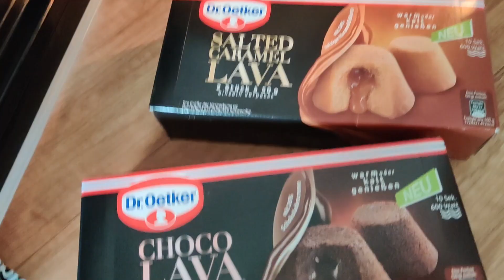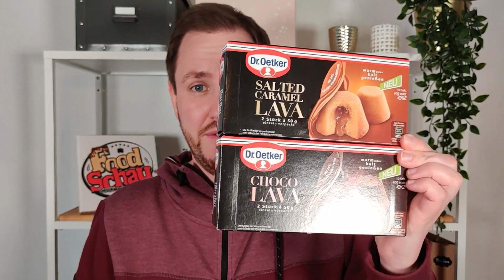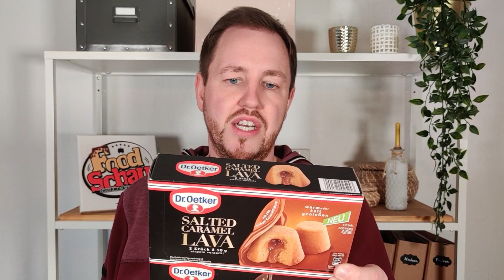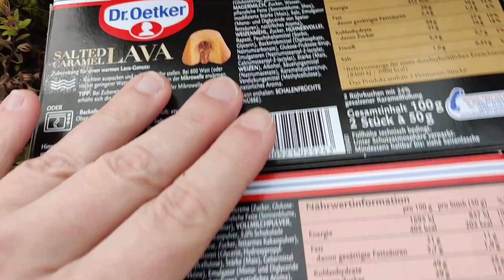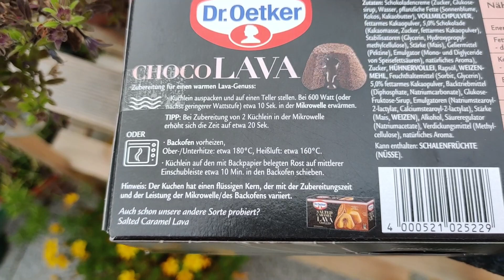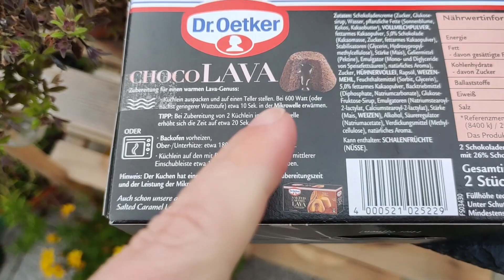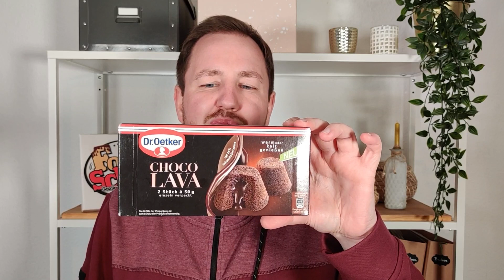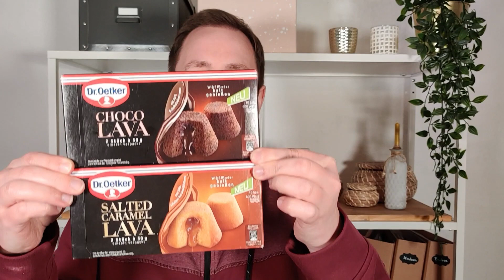Dr. Oetker Lava Cake: Schokolade und Salted Caramel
Die Dr. Oetker Lava Cakes in Schokolade und Salted Caramel gibt es schon etwas länger. Sie bringen euch kleine Lava Cakes für die Mikrowelle oder auf Wunsch auch im Backofen.